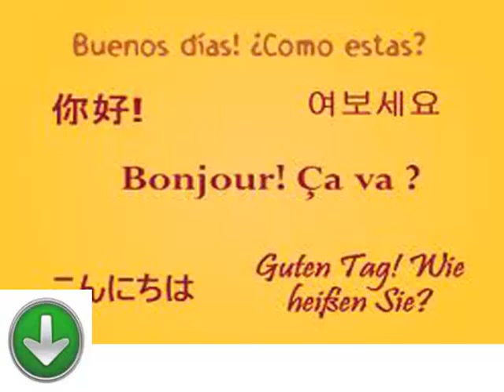Arapça öğrenmek için ücretsiz ve kolay dersleri ders yirmiüç öğrenen yabancı dil